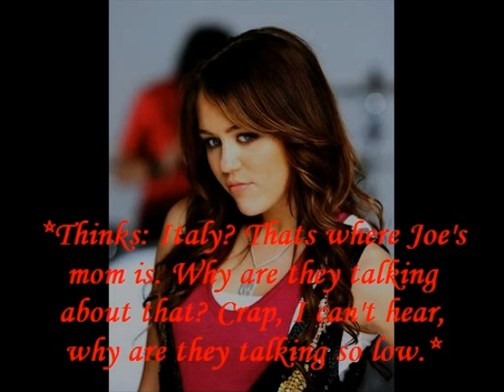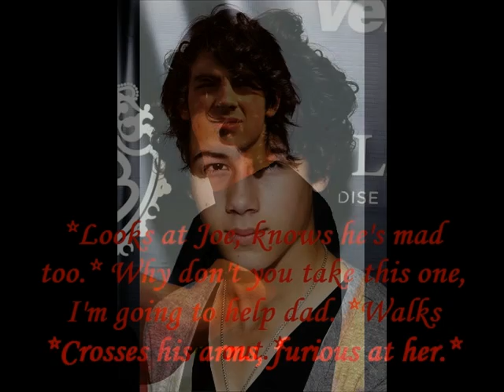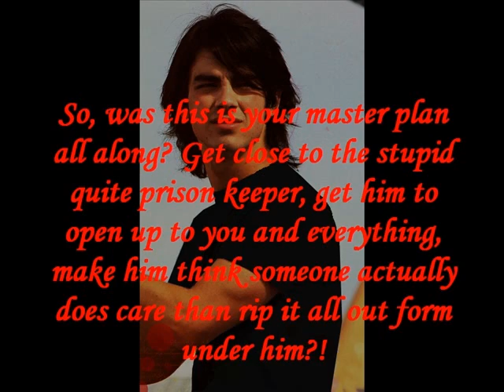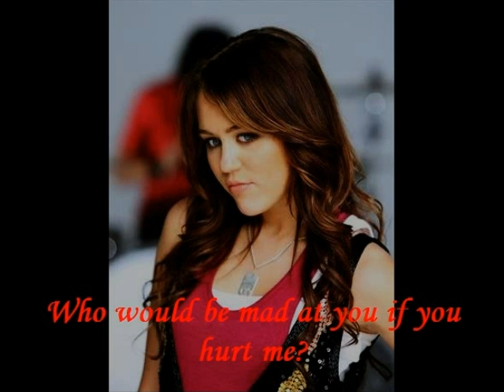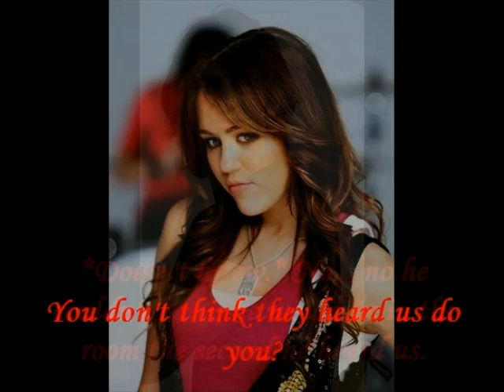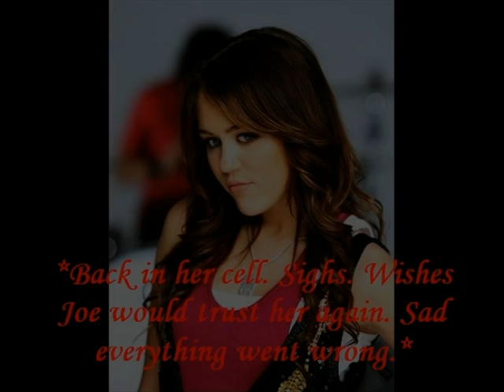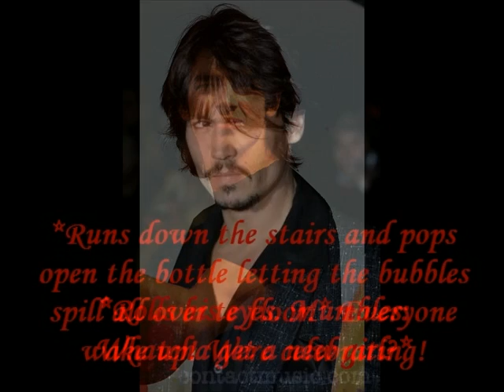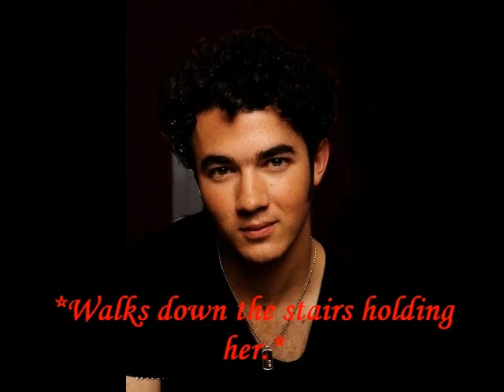Don't Speak - Episode 13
+64 comments for the next one. Hey guys, you don't watch the intro anyway so... lol sorry I haven't posted in so long but I've been spending most of the time doing homework or spending time with my friends or boyfriend  lol still im really sorry. I usually write every last period cause I have a study hall than so its in my note book i just need to find time to type them. OMG i have a lot of subscribers i wanted to thank you guys soooo much, I remember when i was so happy that I had 6 now i have like 550. thanks again sooo much. I'll try and post soon, I have like the next two episodes of 'With You' written so if you guys want them please comment on that first video and i'll post one today, I know tht first episode was boring but thats just cause it wad the first i promise it'll get better so...  please comment rate and subscribe for more.